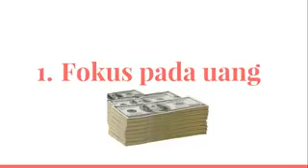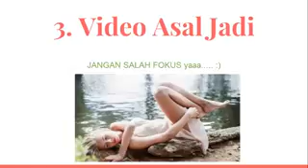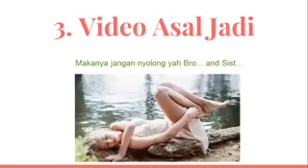Penyebab Gagalnya Youtuber Dapat Uang dari Youtube